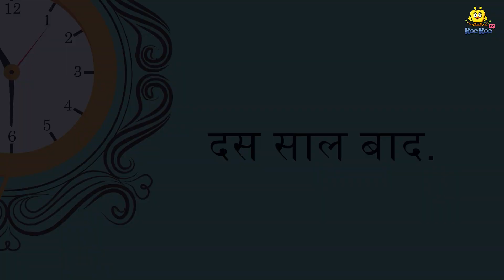प्रामाणिक चोर बाजार | Marathi Story | Marathi Goshti | Stories in Marathi | Koo Koo TV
Story :- Honest Thief Market